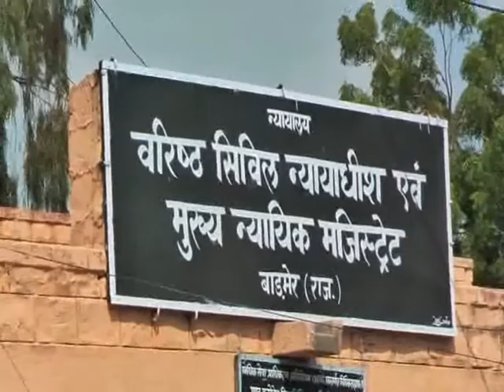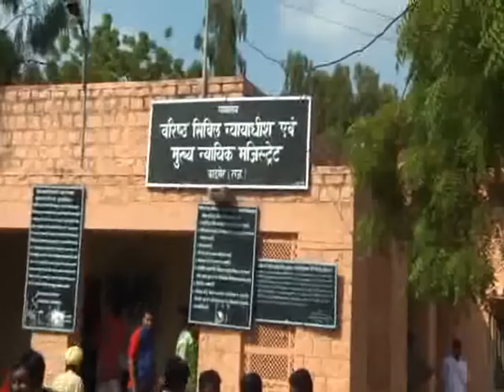Barmer Times - क्रूड ऑयल मामले में SOG ने पेश की चार्जशीट